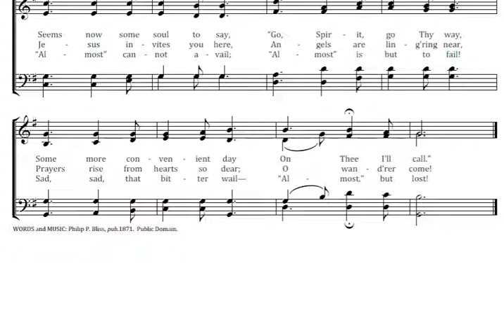Almost Persuaded Key G